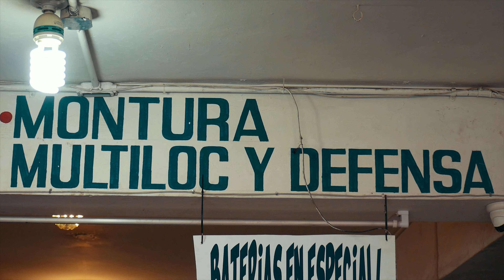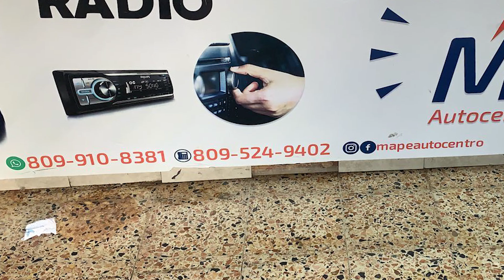(Dale pa ca ) MAPE Video oficial.